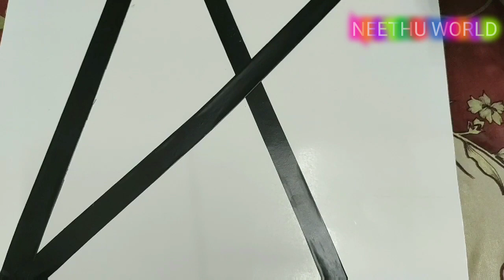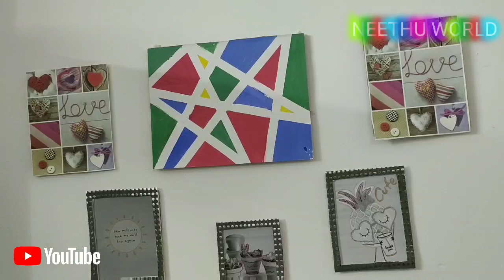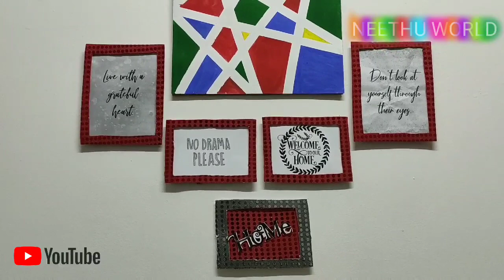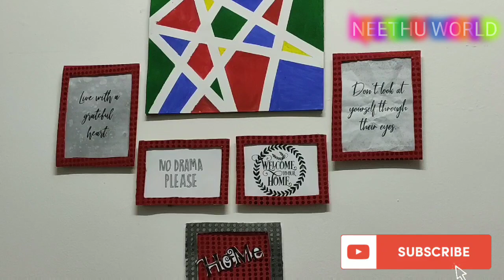Small bedroom makeover || Bedroom cleaning routine in Malayalam||malayalam vlog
I am with a new video of small bedroom makeover budget friendly make over for rented house hope you will like this video